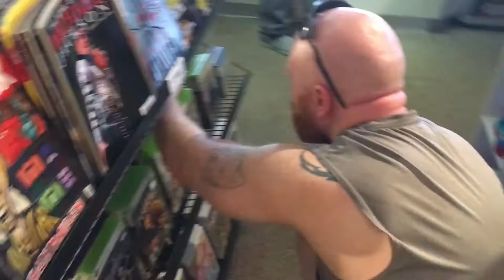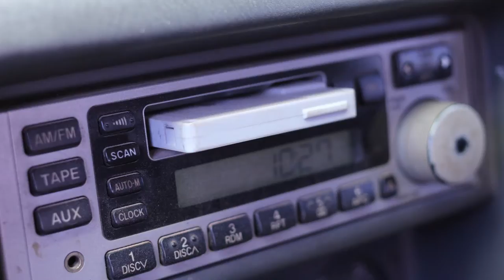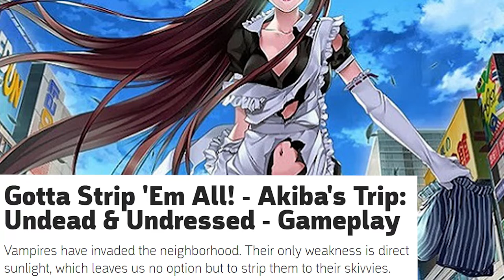Game hunting in Canada - Moncton (Retro Rivals)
Come with us on a little adventure as we discover all the games and one of the best brews Moncton has to offer. On our little game hunting Moncton adventure we visit Parlour Pawn, Nerdful Things, Treasures Pawn, Matt's Media, Moncton Pawn, Comic Hunter, Spin It and our favorite watering hole, Flying Boats
We picked up lots of games and even better than that...well maybe not better, but as good as that we got the chance to talk to all the folks we see each week.  The are a part of the gaming community in Moncton and they are the best part of our Saturday!
When we do our running around we usually go out for 3-4 hours which means our teenage enjoys raiding the cupboards and fridge while we are gone!
What a great way to spend a Saturday with the hubby.  Game hunting and enjoying each others company.  A perfect start to the weekend!
I hope you all enjoy the video and next time you're considering a night away from the kids consider visiting Moncton.